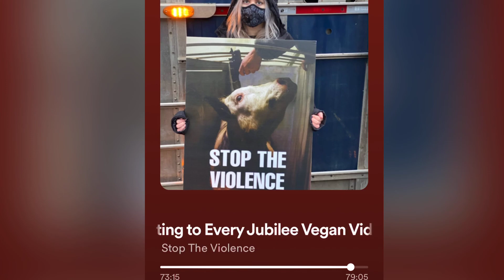4-H Animal AND Child Abuse (Stop the Violence Podcast Ep 8)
4-H teaches kids to see animals as objects to make money off of and heartlessly sell for SLAUGHTER. Children often cry when they are forced to sell their animals for slaughter after caring for them and bonding with them for a year or more. 4-H teaches kids not to have compassion and their only justification is "that's how it is". sources used: research

Please note that on my youtube channel the podcasts are almost 2 months behind; see updated episodes on Spotify, Apple, and Anchor until I catch up then they will come out on the same day!

Follow @stoptheviolencepodcast on the gram for episode reminders and previews :) thanks for supporting the animals and my activism